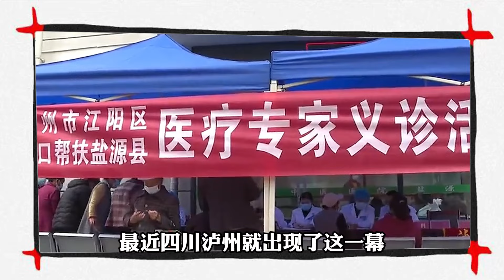医院免费为小区居民义诊，主管部门却要罚11万！说你非法行医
医院应社区之邀在小区开展义诊，结果被医疗主管部门以非法行医为名，罚款11万。这样的怪事它到底应不应当出现呢？